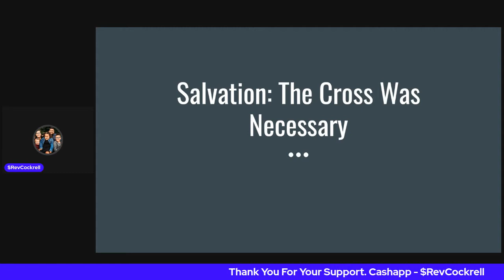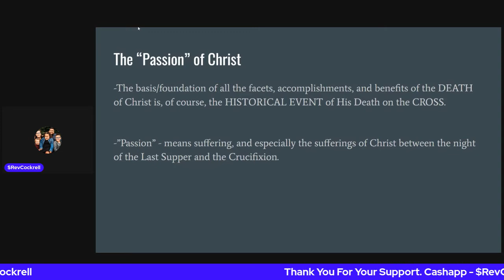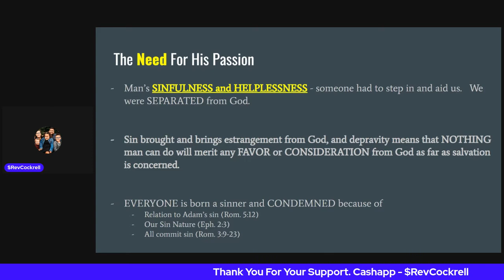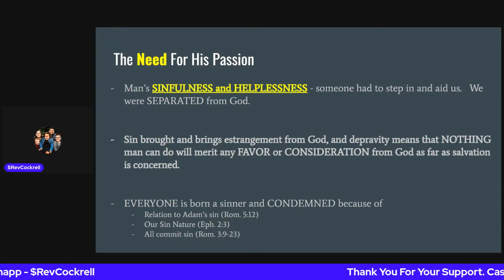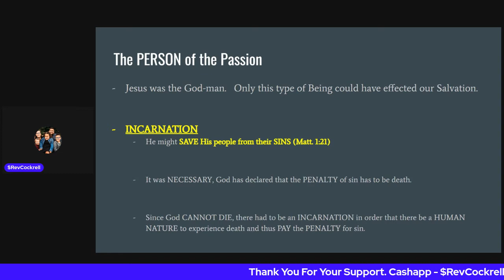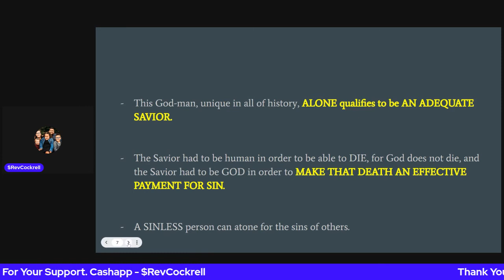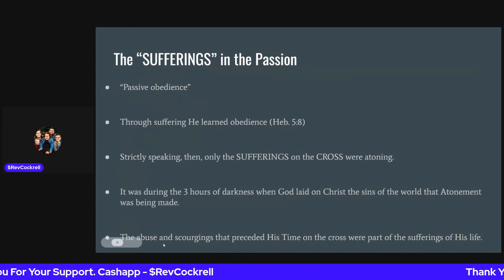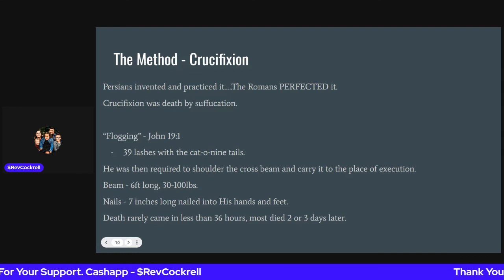The SCANDALOUS JESUS Mistake That's Been Hiding in Plain Sight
In this video, we'll consider the meaning of the Rugged Cross today, as we face life's challenges.

The Rugged Cross is one of the most iconic images in Christian history and its significance doesn't stop at religious iconography. In this video, we'll explore the meaning of the Rugged Cross and how it applies to our lives today. Whether we're facing tough challenges or simply dealing with everyday annoyances, the Rugged Cross has a message for us all.
Jesus and The Rugged Cross is the FOUNDATION of our salvation.  The Death of Jesus on the Cross secured our REDEMPTION.

CSI: Jerusalem, The Crucifixion of Christ On The Cross examines the most important moment in human history.  What happened to Christ on the Cross?  Why did He have to die such a brutal death?

✅ Recommended tools